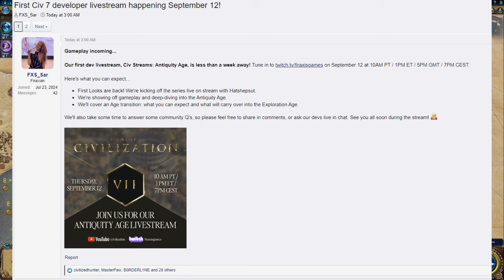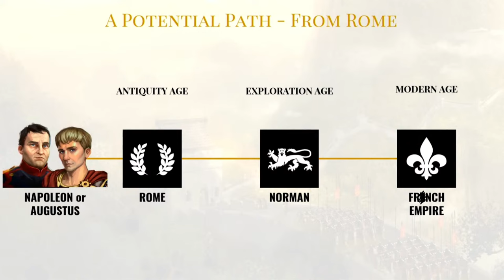Daily Sid Meier's Civilization 7 News - Day 227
This channel has officially outlasted Concord - so it shall be.